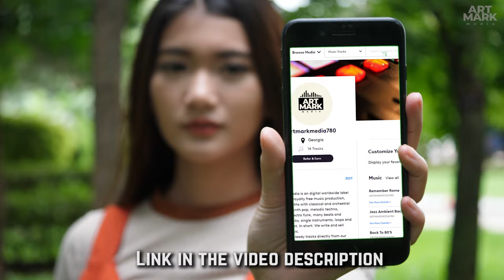"1000 Reasons to Visit ITALY" - Classical Theme with Cellos and Violins (Art Mark Media production)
🎻 Beautiful classical strings theme with Italian visuals from Art Mark Media production! We call it "1000 Reasons to Visit ITALY". You have to agree with it :)

💲 Buy this audio track without label watermark and in the best (44KHz/wav) quality

Wide range of styles. Check it out and find something for yourself!